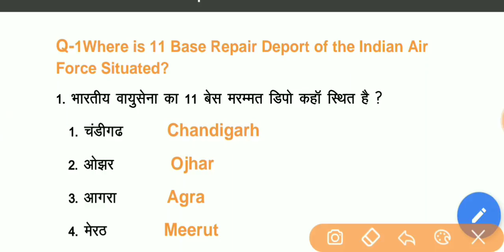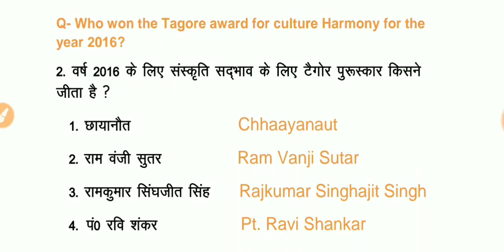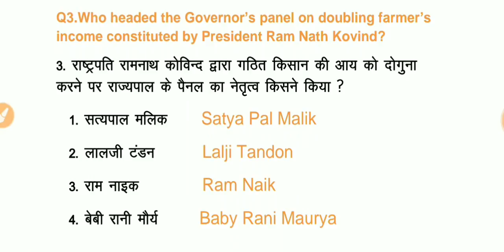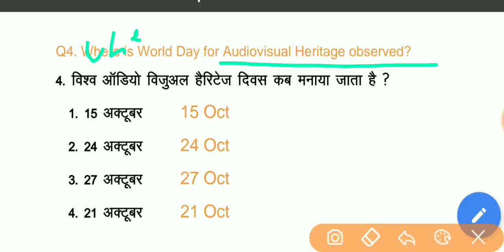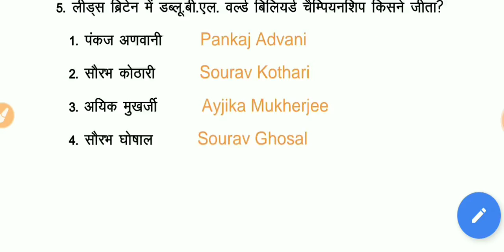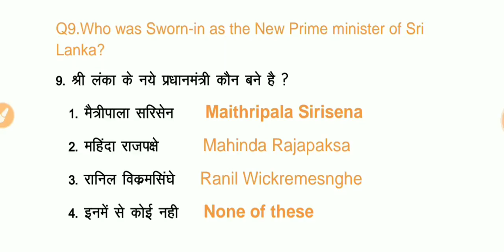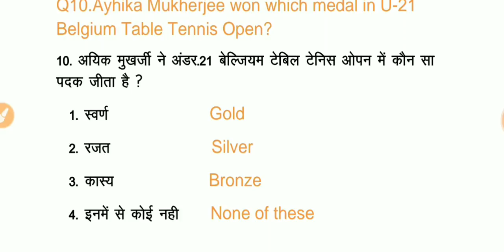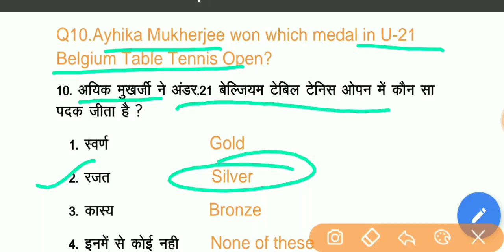29 October 2018 Current Affairs by Krisangi Sharma| Daily Current Affairs| Current Affairs In Hindi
current affairs in hindi, best current affairs, today current affairs, top current affairs